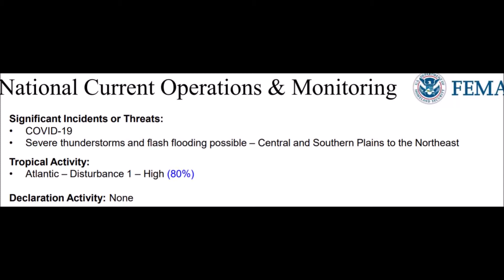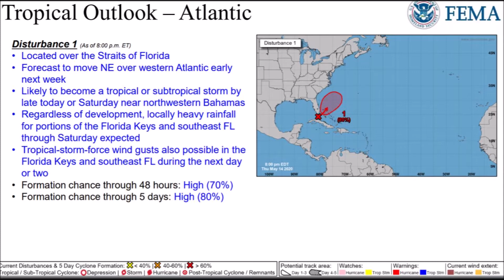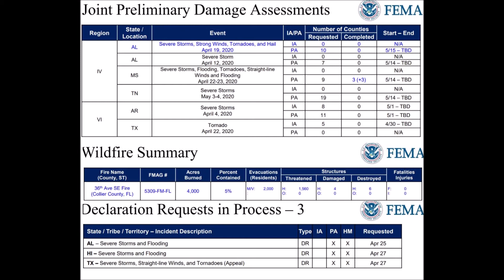Official FEMA Operations Briefing Daily Report 05-15-20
The FEMA Daily Operations Briefing has a COVID Update with current US & Worldwide COVID-19 demographics. It also includes national weather, state declaration requests & approvals plus an ever changing mix of: major disturbances, solar events, hazards outlooks,fires, Assistance programs and more.
It's nicely put together, a ton of info, yet a quick read. So give it a try.

                        I'll be posting the new report each day.